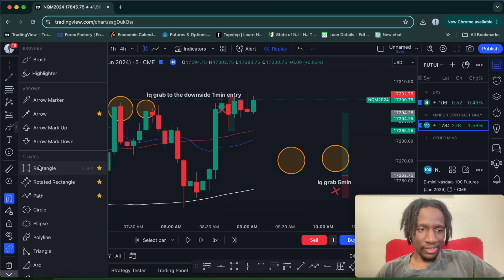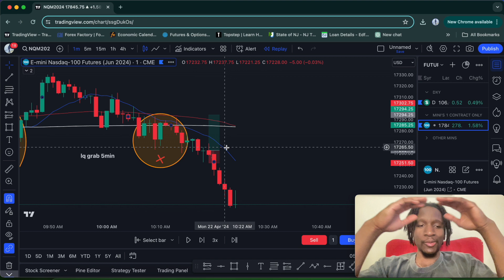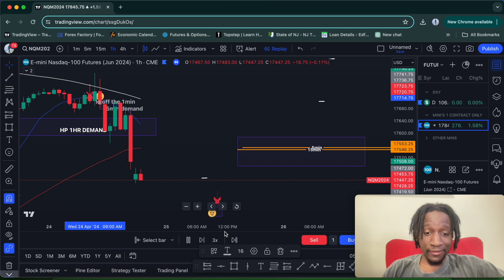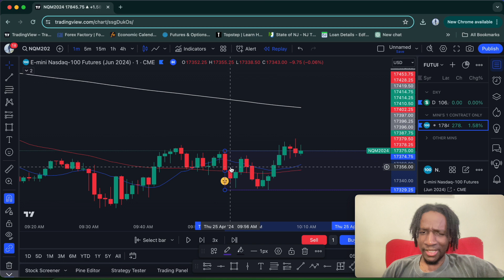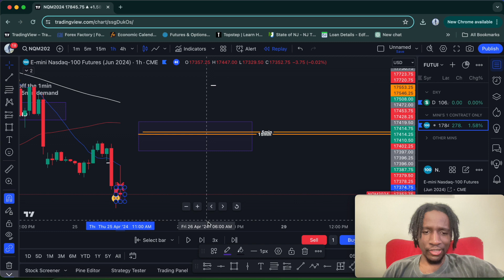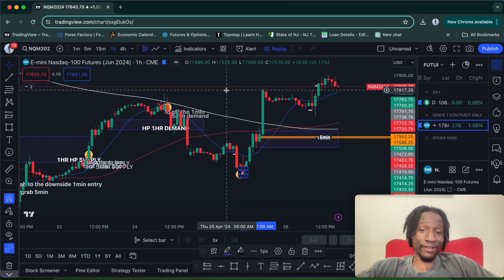WEEK 16 TRADING REVIEW: THE PLAN IS THE WAY!!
"WE PLAY CHESS, NOT CHECKERS."